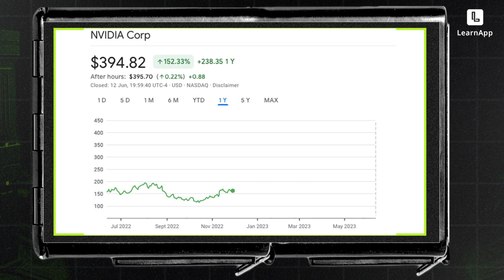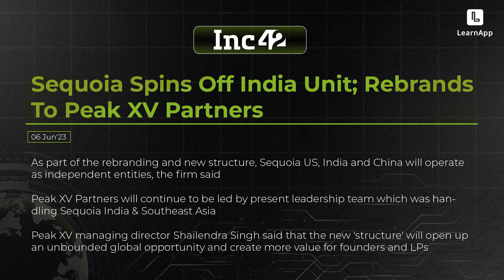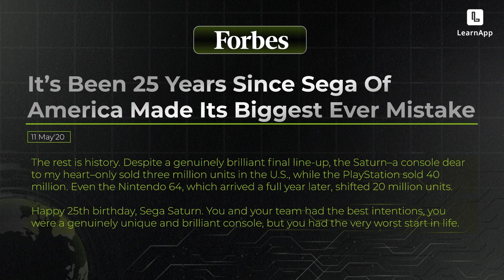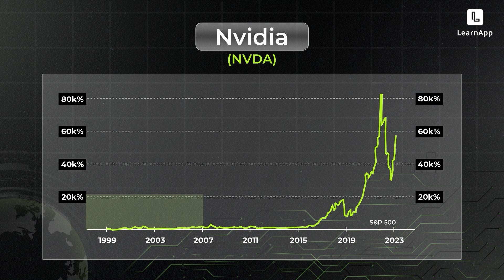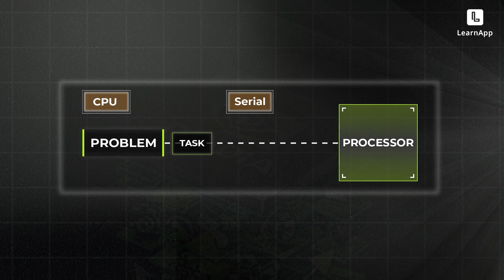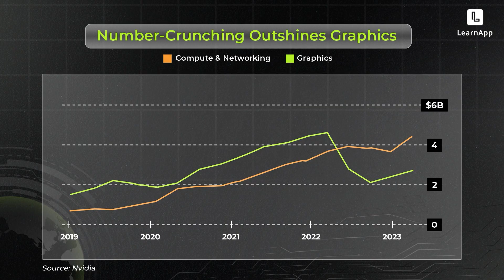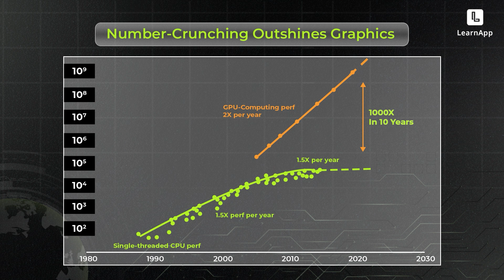NVIDIA: The Real Winner Of The AI Boom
NVIDIA is the company that has truly redefined the limits of computing power and emerged as a game-changer in the technology industry.

From its humble beginnings in 1993, NVIDIA embarked on a path of innovation, driven by a team of visionary minds. Initially seeking financial backing, the company secured a substantial investment that laid the foundation for what was to come. The success not only bolstered the company's reputation but also paved the way for strategic partnerships and collaborations.

Today, NVIDIA's GPUs power a vast array of AI applications, from autonomous vehicles to cutting-edge AI tools like ChatGPT, Mid Journey, and even Photoshop. The computational prowess of NVIDIA's GPUs enables the training and execution of neural networks, reinforcement learning, and other AI algorithms with unprecedented speed and efficiency.

So now that you know how NVIDIA is leveraging AI to revolutionize the computing world with unmatched speed, it's time to ponder an intriguing question: How do you see the investment opportunities in NVIDIA stock? Let us know if you would invest in NVIDIA and the rationale behind this investment…

00:00 Getting started with the Nvidia story
00:59 The Fund raising era
01:38 The gaming era
04:51 The AI era
06:39 Financials of Nvidia
07:07 Threats and opportunities of Nvidia
08:00 Closing thoughts & bloopers
A financial education platform to help you create wealth.
📚 250+ courses & classes on trading and investing taught by industry leaders The first lesson of all courses is FREE.